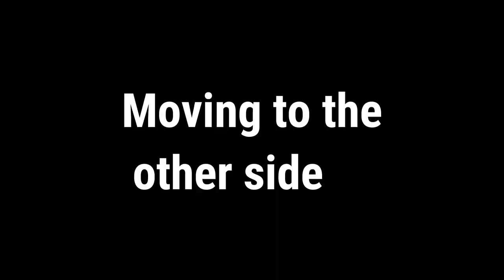Catching A Possible DOUBLE DIGIT Bass In High Wind!!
This was the windiest day of the year, hands down, and my GoPro mic was not ready for it and we ended up catching some straight MONSTERS out of this ranch pond out in the middle of nowhere!! So please forgive the audio and enjoy the catches :)
Follow me on:
FishBrain- DarkReel
Canon M50
GoPro Hero5 Black
Rhode Mic
Fishing Gear:
Shimano SLX XT 7:2:1
Vanish 17lb Fluorocarbon
St. Croix BASS X Rod
Zoom Ol Monster
Red Gills Tackle Backpack